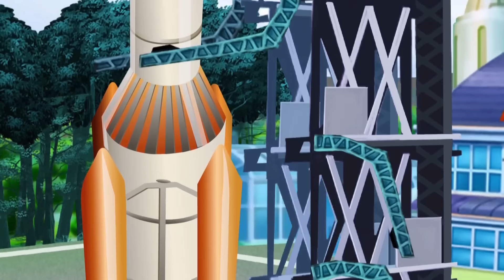Bantul The Great - EP 50 - Popular Amazing Superhero Story Bangla Cartoon For Kids - Zee Kids